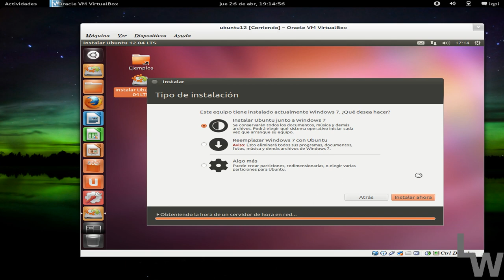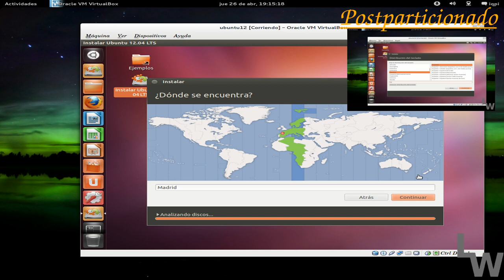Instalación desde 0 de Ubuntu 12.04 LTS Parte 4/5 (opcion 1/3). Particionado automatico.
En esta parte os voy a contar cómo hacer el particionado automático, vais a ver que es ultrafácil.